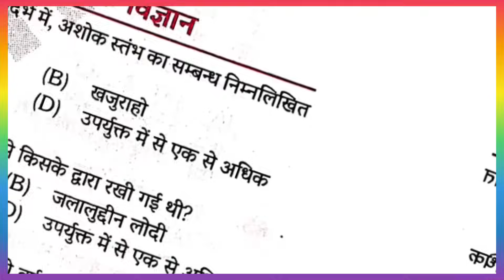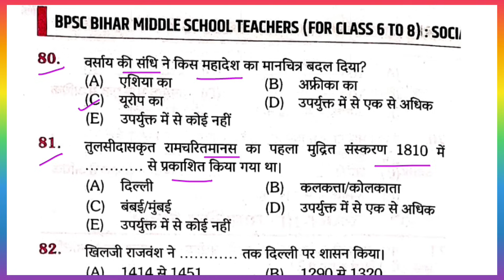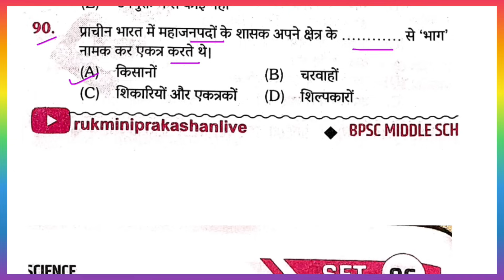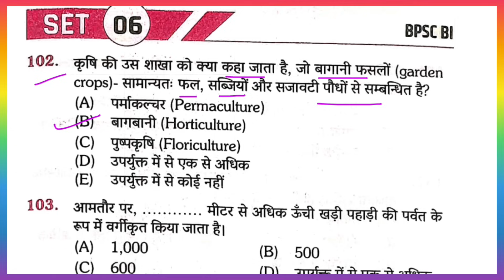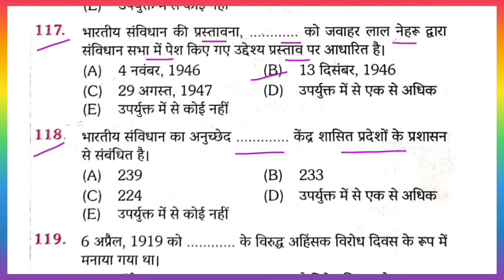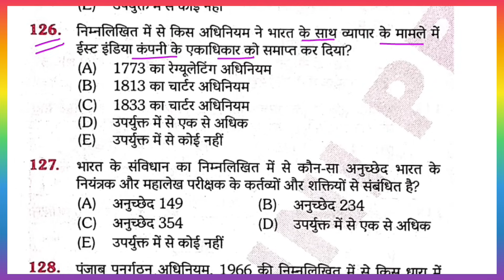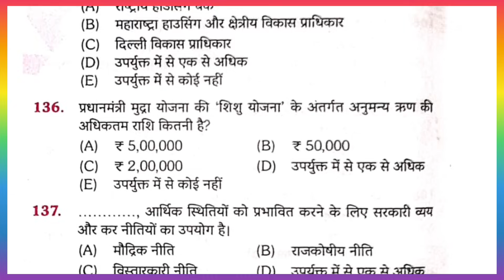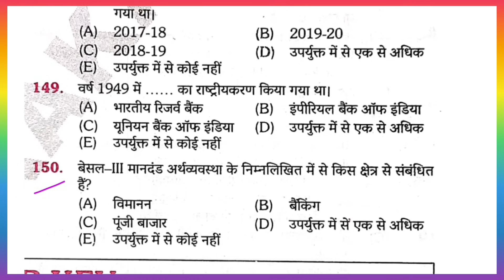BPSC TRE 2.0 Social Science for Class-6to8 Practice Set | bpsc tre 2.0 sst platform Rukmani set 06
bpsc tre 2.0 platform sst practice set class 6to8
bpsc tre 2.0 6 to 8 social science syllabus
bpsc tre 2.0 preparation social science
bpsc tre 2.0 social science practice set kiran pub
bpsc tre 2.0 सामान्य अध्ययन for class-6 to 8
bpsc science practice set
science class for bihar teacher exam
Bihar BPSC teacher social science
BPSC teacher classes in hindi
bpsc teacher 2.0 vacancy 2023
bpsc teacher 2.0 Bihar teacher eligibility criteria
bpsc Teacher salary 2023
bpsc teacher 2.0 notification
bpsc teacher 2.0 exam date bpsc teacher SST practice set 2023
bpsc teacher Asst for Bihar shikshak bharti 2023 Bihar shikshak bharti 2023 बिहार शिक्षक भर्ती 2.0
bpsc teacher from filling 2023 documents
bpsc Teacher new from kaise bhare
Bihar teacher registration from kaise bhare
bpsc teacher exam date 2023
bpsc teacher 2.0 syllabus
bpsc teacher social science practice set
bpsc teacher 2.0 special science
eduteria tre 2.0 6 to 8 sst set practice